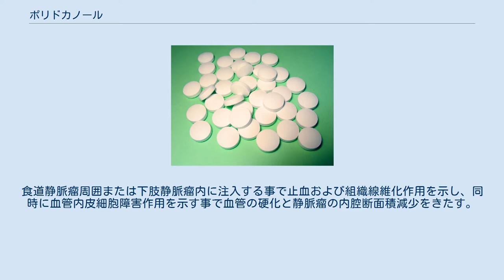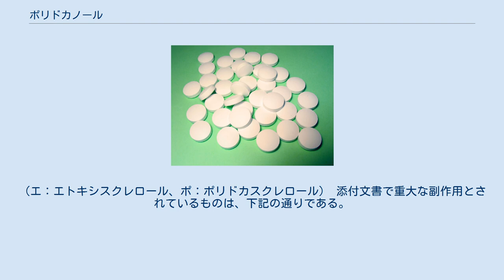ポリドカノール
ポリドカノール（Polidocanol）は、「食道静脈瘤出血の止血および食道静脈瘤の硬化退縮」または「一次性下肢静脈瘤（伏在静脈瘤の本幹を除く）の硬化退縮」を効能・効果とする医薬品である。
食道静脈瘤周囲または下肢静脈瘤内に注入する事で止血および組織線維化作用を示し、同時に血管内皮細胞障害作用を示す事で血管の硬化と静脈瘤の内腔断面積減少をきたす。
日本では食道静脈瘤の治療については1991年6月に、一次性下肢静脈瘤については2006年7月に承認を取得した。
ただし下肢静脈瘤については直径8mmを超えるものに対する有効性は確認されていない。
商品名エトキシスクレロール、ポリドカスクレロール。
 米国では2010年3月に小静脈瘤（直径1mm未満）および網状静脈（直径1〜3mm）の治療薬として承認されている。
 米国では局所麻酔薬または鎮痒薬として軟膏および入浴剤としても販売されており、湿疹による皮膚の乾燥で起こる瘙痒感を抑える働きを持つ。
 下記の患者には禁忌とされている。
（エ：エトキシスクレロール、ポ：ポリドカスクレロール） 添付文書で重大な副作用とされているものは、下記の通りである。
 エトキシスクレロール： ポリドカスクレロール：